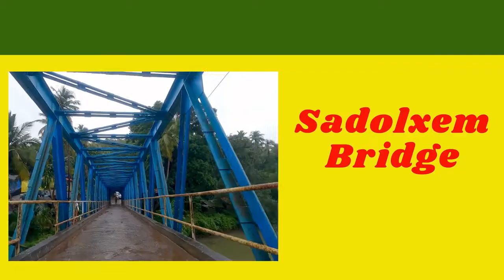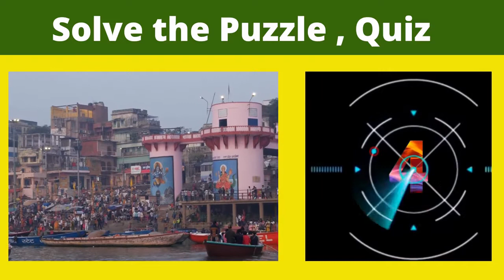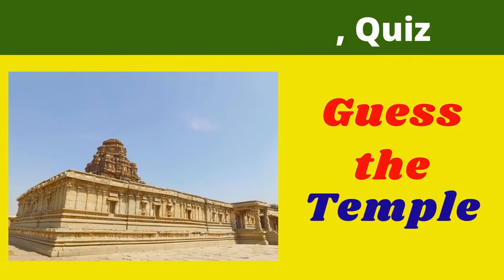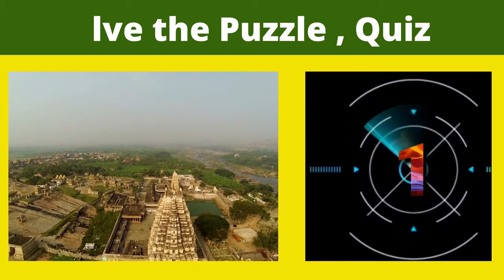भारत में प्रसिद्ध स्थान, Famous places in India, Trending Places to see in 2022